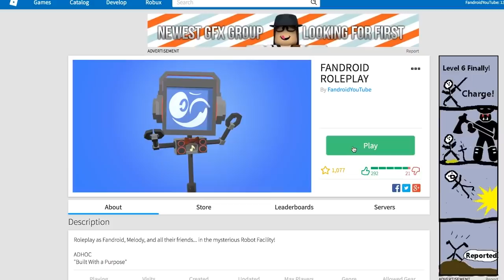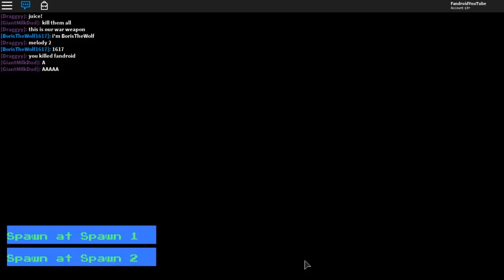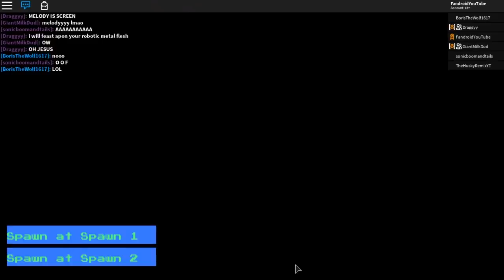MY OWN ROBLOX GAME!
Fandroid plays the new and very WORK IN PROGRESS fandroid roleplay on Roblox! I play my own game fandroid rp!

Hello world! It's me, Fandroid: The Musical Robot! Fandroid will do let's plays for all sorts of games; casual, horror, action; Roblox, Hello Neighbor, Minecraft, Tattletail, FNAF, Bendy and the Ink Machine, etc! Don't forget to SUBSCRIBE, and ring the bell if you always want to stay up to date with the latest upload :) Move over Pewdiepie, jacksepticeye, Markiplier, fgteev, denis, there's a new droid in town!